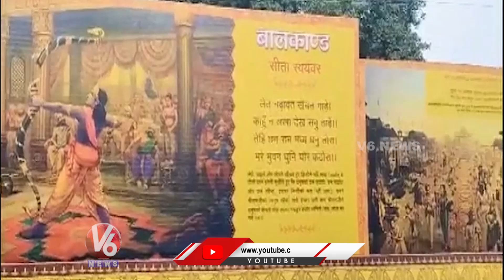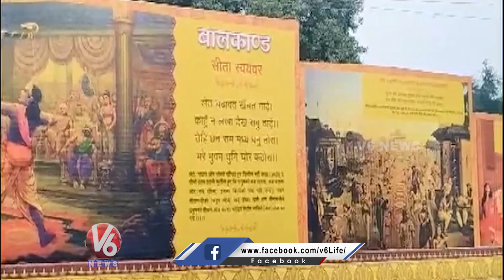Laser Light Show Rehearsal In Ayodhya Ahead Of Deepotsav 2023 | V6 News